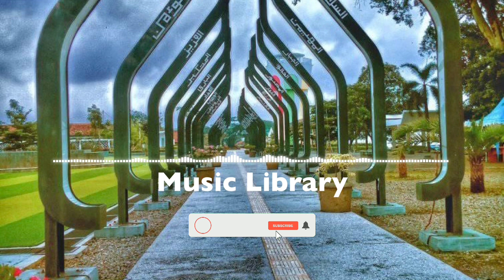FREE BACKSOUND CINEMATIC No Copyright Musik Joy To The World Audionautix